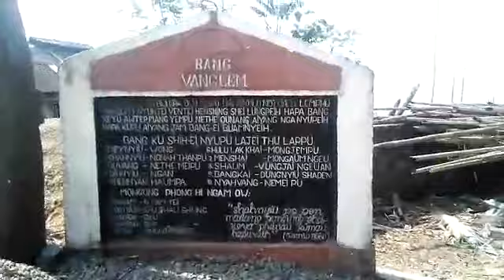Wakching paanla at Tamlu on 22/4/19.